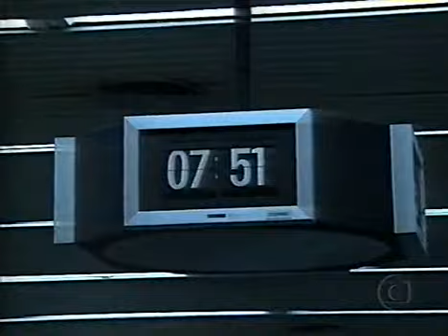Amistoso 1998: Brasil 3-0 Andorra (03/06/1998). Narración en portugués.